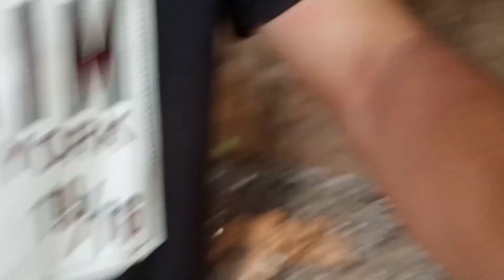Mangumpay for todays video | @Cagay Barili